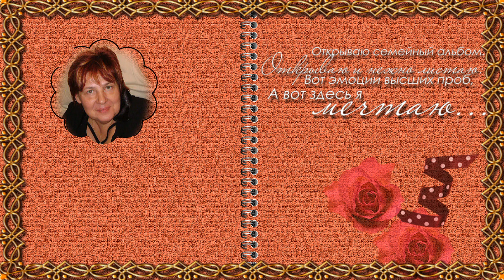Для Людмилы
Дни летят.
Наша жизнь коротка, словно птицы полет.
И быстрей челнока уплывает вперед.